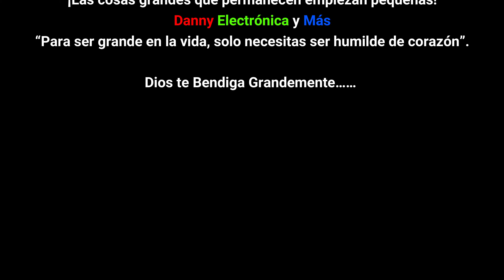Instalación de Protector , Templado a Xiaomi Redmi Note 8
1-En este video mostramos como instalar el templado Xiaomi Redmi Note 8.
2-tambien recomendamos cual templado instalar si no encuentra el templado original
Danny electrónica y Mas
Videos que le pueden interesar: